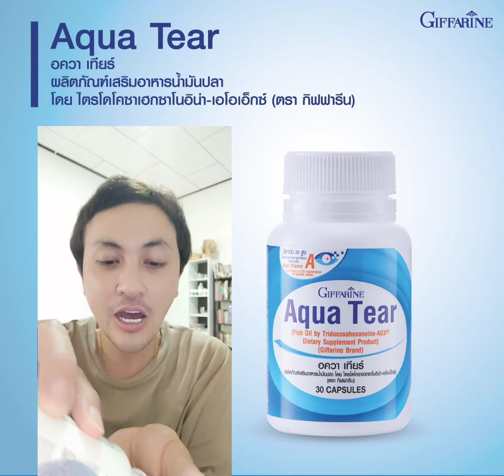น้ำมันปลา บำรุงสายตา อควา เทียร์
฿780.00 | อควา เทียร์ กิฟฟารีน Giffarine Aqua Tear